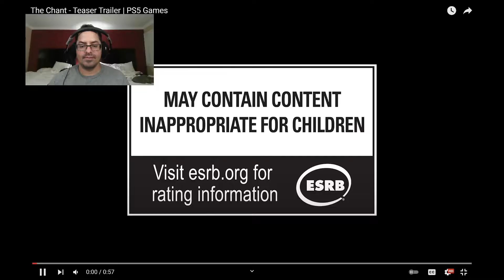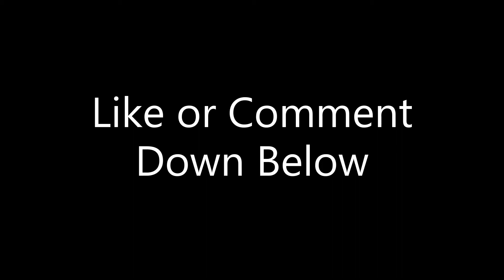Just A Gamer Reacts | The Chant - Teaser Trailer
First look at a new horror game coming to PS5.